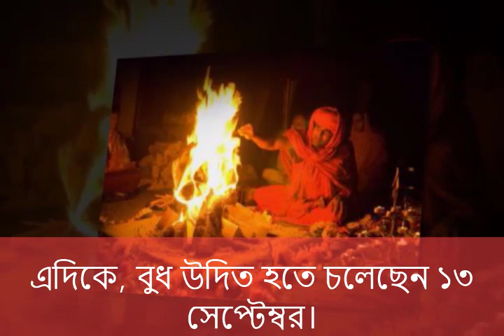কৌশিকী অমাবস্যার আগেই বুধের উদয়ে লাকি এই ৩ রাশিঅপার ধনবর্ষণে ভাগ্য খুলবে,yt